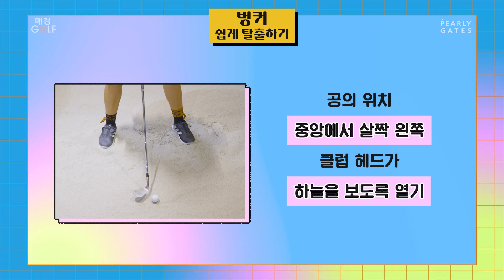[박현경의 숏게임 LESSON] 3가지만 기억하면 한 방에 벙커 탈출!